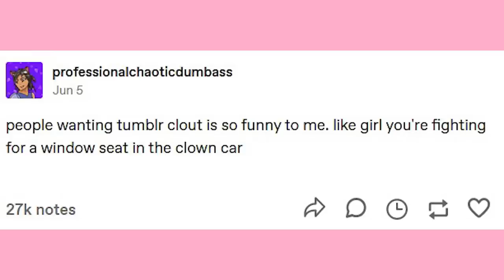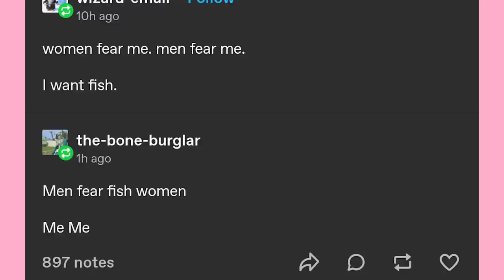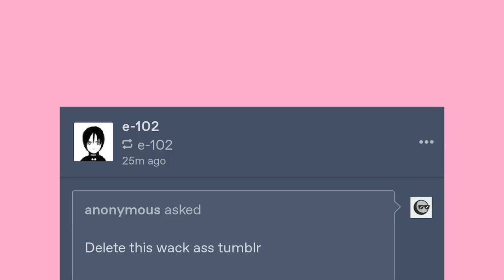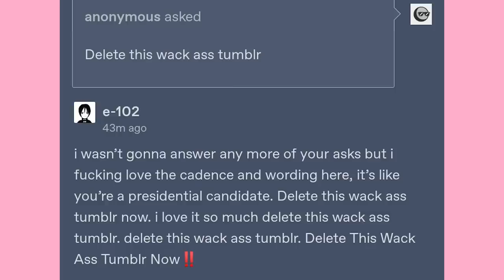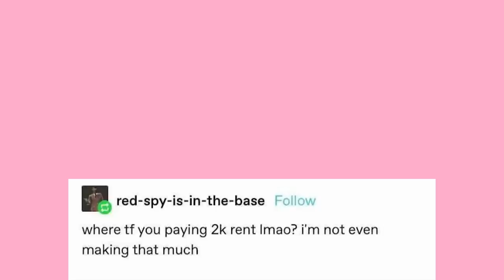Men fear fish women | Late Night Tumblr Posts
EDITOR- Andy

Got Stuff You'd like to Send? Send it to:
P.M. Seymour